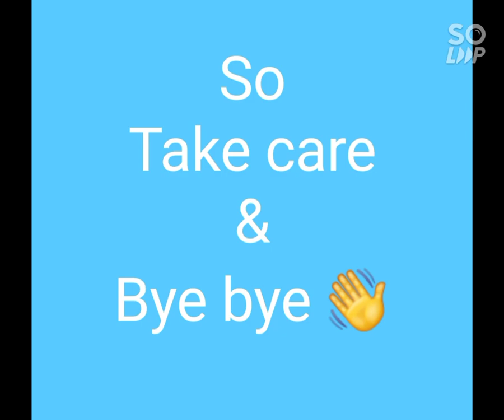I will be live!!!🔴